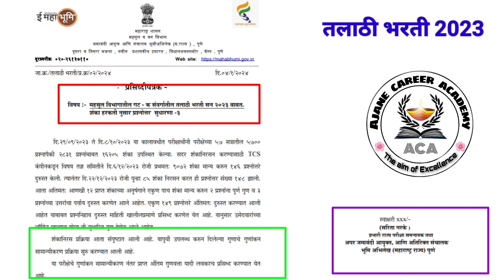तलाठी भरती 2023 निकाल अपडेट्स ||talathi bharti 2023 result Latest Update